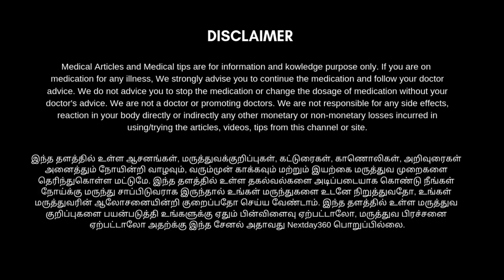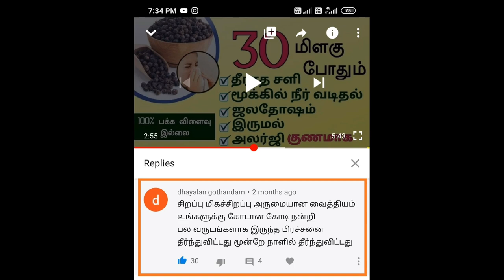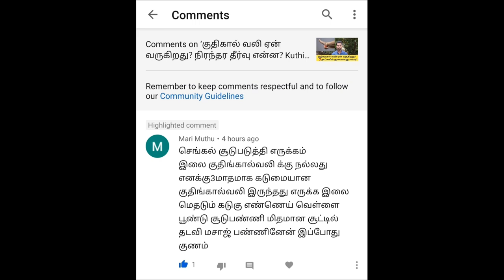1 பொருள் போதும் வாயுப்பிடிப்பை நீக்கும், மூட்டு வலி, முதுகு வலி போன்றவற்றை தடுக்கும் | Next Day 360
1 பொருள் போதும் வாயுப்பிடிப்பை நீக்கும், மூட்டு வலி, முதுகு வலி போன்றவற்றை தடுக்கும் | Next Day 360

உங்களுக்கு ஏற்படுகின்ற வாயுப்பிடிப்பு, மூச்சுப்பிடிப்பு, வாயுத்தொல்லை அதனால் ஏற்படக்கூடிய மூட்டுவலி, முதுகுவலி, கழுத்துவலி, இடுப்பு வலி போன்ற அனைத்திலிருந்தும் இயற்கையான முறையிலும் எளிமையான முறையிலும் விடுபட இந்த ஒரு பொருள் போதும்.

 வெள்ளை பூண்டில் உள்ள மருத்துவ குணங்கள் ஏராளம் அதனைப் பற்றிய விரிவான தகவல்களுடன் அடங்கிய காணொளி தான் இது.

 வாய்வு சம்பந்தமான அனைத்து பிரச்சனைகளை குணமாக்கும் வகையில் அமைந்துள்ள இந்த காணொளியை பார்த்து பயனடையுங்கள்...